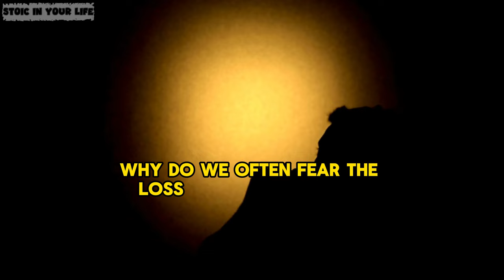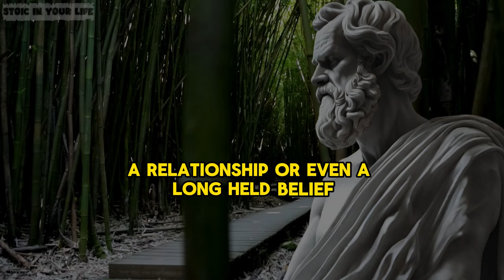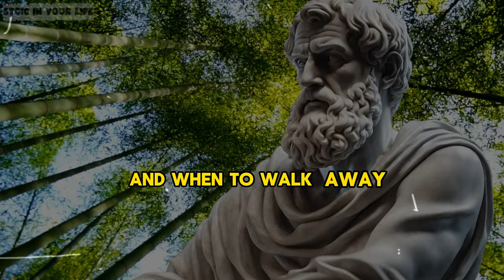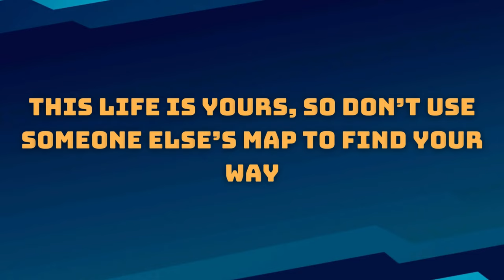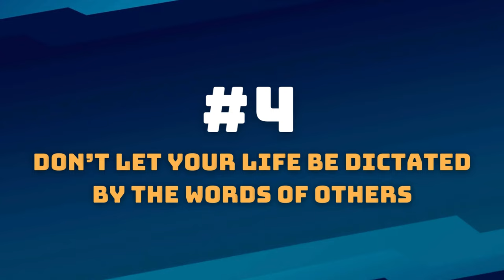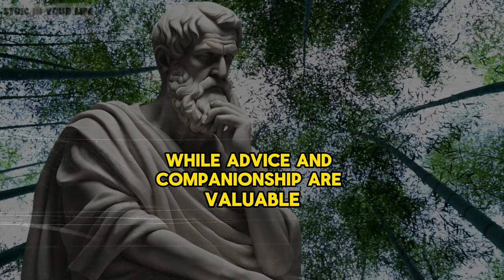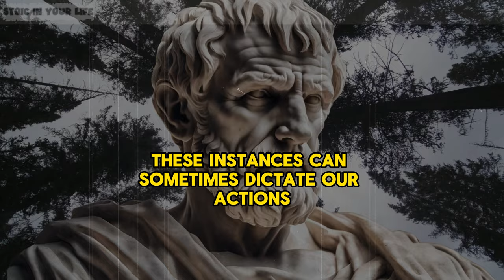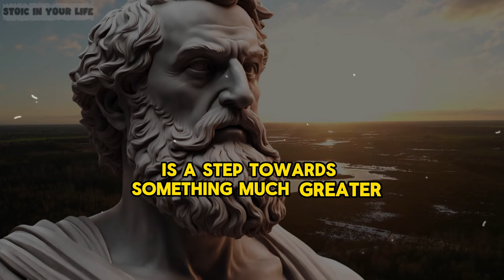The Importance of Being Single - Why it's better to be single | Stoicism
Embark on a self-love journey through the lens of Stoicism in our latest video, 'The Importance of Being Single - Why it's Better to Be Single | Stoicism.' Discover the empowering aspects of single life and learn why embracing solitude can lead to profound personal growth. This video unveils essential Stoic lessons on how to be stoic and resilient while enjoying the freedom of being single. Gain insights into how being unattached offers unique opportunities to cultivate virtues and a serene mind. Whether you're newly single or have been on this path for a while, this guide is tailored to help you thrive independently with Stoic wisdom.

TIMESTAMPS:
00:00 DON'T SKIP - Why it's better to be single?
18:36 Steps to move away from toxic situations.
18:42 The first one is the… a cost-benefit analysis.
22:01 The second one is the… The sunk cost fallacy.
25:41 The third one is the…The opportunity cost.
28:47 Walking away is often a leap of faith.
31:47 This life is yours, so don’t use someone else’s map to find your way.
32:02 One: Life has countless ways to live; choose the one that suits you.
34:46 Two: When you trust, you will find your own way.
38:45 Three: Live as yourself, and life will have no regrets.
41:45 Four: Don’t let your life be dictated by the words of others.
44:25 Five: When you are happy inside, your eyes will see the sunshine.
47:38 Six: Crafting Your Unique Identity.
50:23 Seven: Embracing Solitude in Personal Growth.
53:52 Eight: The Value of Personal Mistakes and Learnings.
56:31 Eight Ways to Become Stronger in Life That You Can't Miss.
56:59 One: Cherish what you have.
59:02 Two: Trust in yourself.
01:00:24 Three: Manage your time effectively.
01:02:12 Four: Do not be governed by emotions.
01:03:55 Five: Maintain a positive attitude.
01:05:30 Six: Find your passion.
01:08:00 Seven: Regularly exercise to stay healthy.
01:09:52 Eight: Think carefully before making decisions.
01:11:12 CONCLUSION: The Importance of Being Single.

Stoic Rebellion: 9 Stoic Rules Bad Boy You Ought to Break for a Stoic Life | Stoicism